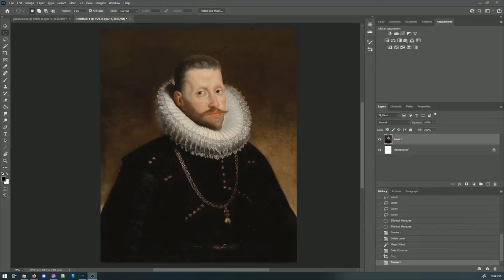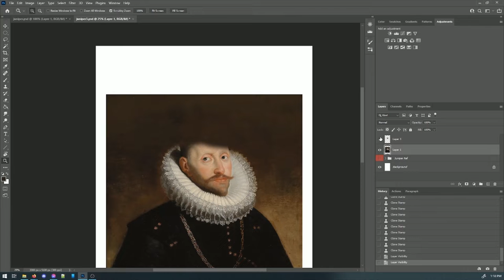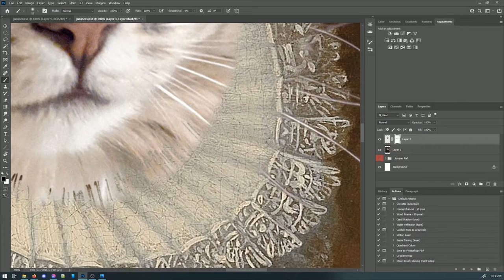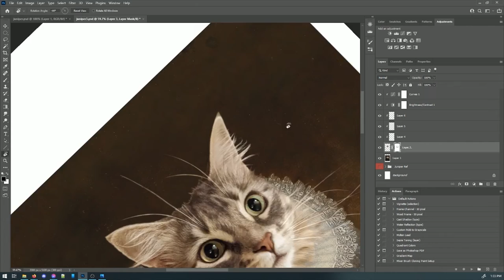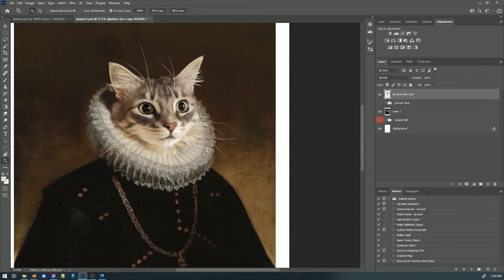Juniper (Lena Raine - Stand Tall)